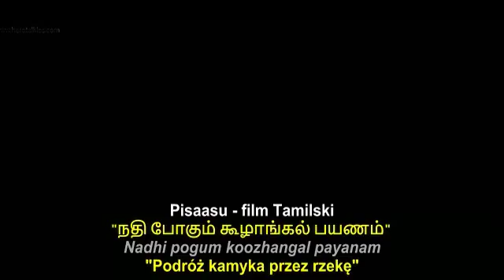Uthara - Nadhi pogum koozhangal Kamyk (Pisaasu) NAPISY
Pisaasu - DIABEŁ (Demon)
Uthara - Nadhi pogum koozhangal payanam
"Podróż kamyka przez rzekę"

Droga w przyszłość nie jest odległa,
żadne uporczywe życie na niej nie przetrwa.
Wyciągnij i użycz swego ramienia...
Bóg pokieruje twoimi stopami.
Rozwiej ciemność swym oświeceniem.
Podziel się miską ryżu.

Kamyk przemierza rzekę,
nie pozostawiając śladu.
Powolny jego rozpad nigdy...
nie obciąży ziemi.

Za każdą falą ujrzysz...
następny ocean.
Niech nasze łzy będą słodkie...

Kto ma źródło dobroci w sercu?
- Matka -
jej eliksirem jest mleko.
Kto miał źródło współczucia w oczach?
- Bóg -
jego eliksir to życie,
z tej dłoni błogosławieństwo to otrzymujesz,
w melodii rąk, które łączą.
Niech wszędzie rozkwitają uśmiechy.

Tłumaczenie: JANDRA (TAMILSKI)

Uwaga:
autor tłumaczenia użył zwrotu "w melodii rąk", w znaczeniu
do analogii "muzyka wszechświata" KOMPOZYCJA = STRUKTURA (określenie liryczne)
Eliksir (ja wolę źródło) "jest źródłem życia"
TŁUMACZENIE MOJE W TOKU :)